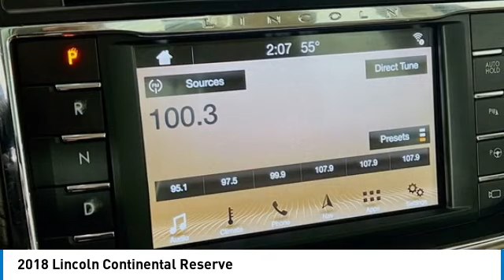2018 Lincoln Continental PR3297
2018 Lincoln Continental Reserve

2018 Continental Lincoln Reserve Mocha Orig MSRP, 74850, 20 Polished Aluminum Wheels, 360-degree Camera, Active Park Assist, Adaptive Cruise Control, AppLink/Apple CarPlay and Android Auto, Auto High Beams, Auto-Dimming Rear-View Mirror, Continental Climate Package, Continental Technology Package, Equipment Group 300A, Exterior Parking Camera Rear, Head-Up Display, Heated Rear Seats, Heated Steering Wheel, High-Intensity Discharge Headlights, Lane Keeping System, Luxury Package, Navigation System, Perfect Position Seating w/Active Motion, Pre-Collision Assist w/Pedestrian Detection, Revel Ultima w/19 Speakers, Single-CD player, Windshield Wiper De-Icer.brbrOdometer is 22676 miles below market average!brOur Family, serving your Family the ultimate automotive experience. You can also reach INFINITI of Hoffman Estates any time by filling out our contact form or calling us. The entire staff at INFINITI of Hoffman Estates looks forward to serving you! Online price does not include sales tax, title, doc, or any installed hard adds or dealer accessories and New Car Online Price includes applicable Manufacturer rebates. Because of the high demand for used/new car inventory please call for availability. The vehicle may show on the website and not be in stock . The value of used vehicles varies with mileage, usage and condition. Book values should be considered estimates only.brbrAwards:br  * JD Power Initial Quality Study (IQS)   * JD Power Automotive Performance, Execution and Layout (APEAL) Study, Initial Quality Study (IQS)